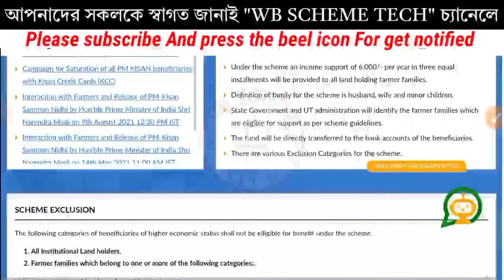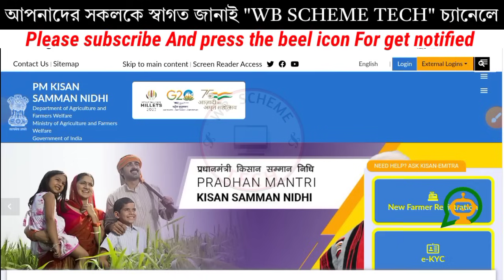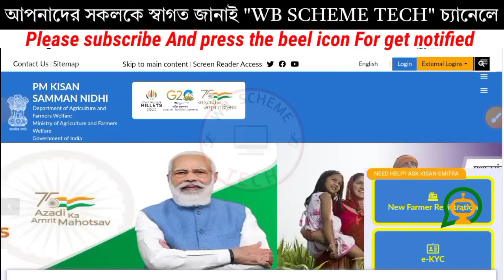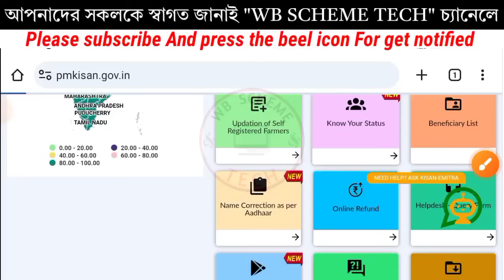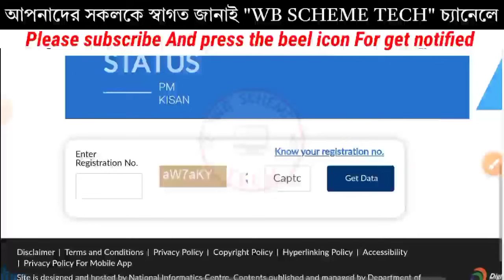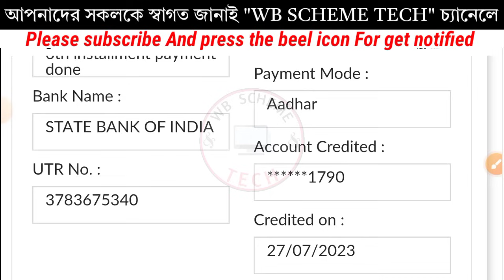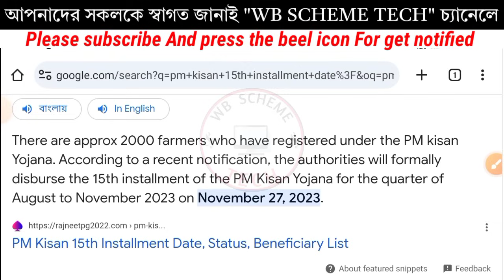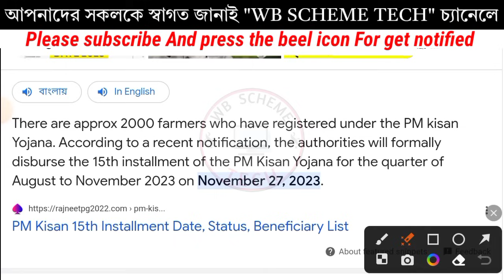pm kisan 15th Installment Good News For All Farmers.Pm kisan Next installment Official Date Released